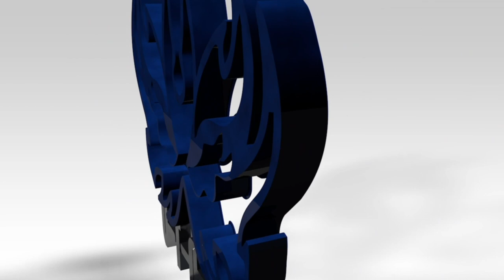31st March Interview: Weldon & Robson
Interview with Will Weldon & Scott Robson after the NIHL South 1 Playoff Semi-Final 2nd leg vs Basingstoke Bison.